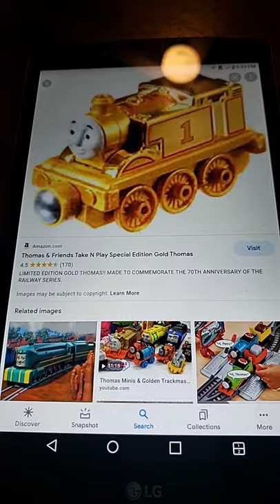Kylie shows a Golden Thomas the Tank Engine Train 🚂 🚆